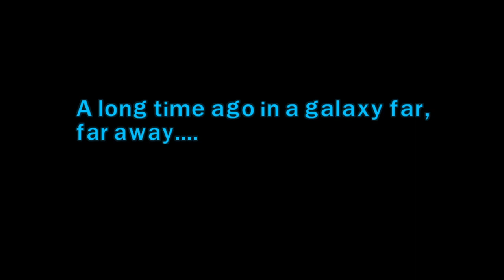LEGO Star Wars III The Clone Wars on Amazon Luna